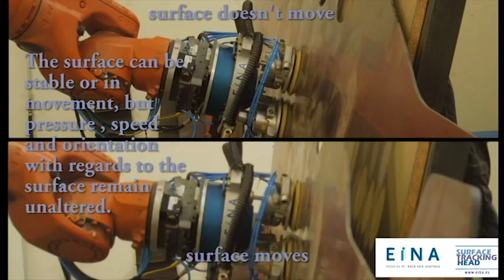Robot's Touch sense. Sanding tracking head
Patented Tracking Head is able to program robots on real time and continously track a surface which is moving, swinging or bending. Many manual tasks that handen't been automated jet, can be automated.